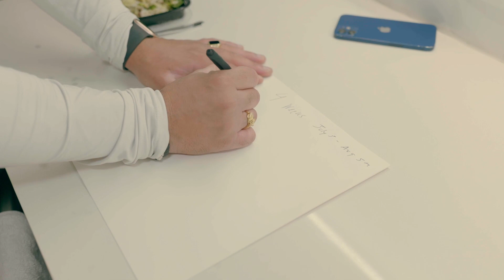MY SECRET ON HOW I BECAME A MILLIONAIRE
Ready to transform your mindset and embrace the habits of successful millionaires? In this video, we take you behind the scenes of Michael's morning routine, and uncover the secrets behind his millionaire mindset!

Join Michael as he shares his empowering morning routine, designed to set the tone for a day of success. Learn how he cultivates positivity, focuses his mind, and sets powerful intentions to make the most out of every moment.

Michael understands the importance of a healthy body and mind. Witness how he incorporates physical activity and exercise into his morning routine to boost energy, increase productivity, and enhance overall well-being.

If you're eager to adopt a millionaire mindset and take your life to new heights, this video is a must-watch! Follow Michael's footsteps and learn how to align your actions with your ambitions, achieve greatness, and unlock the path to success!